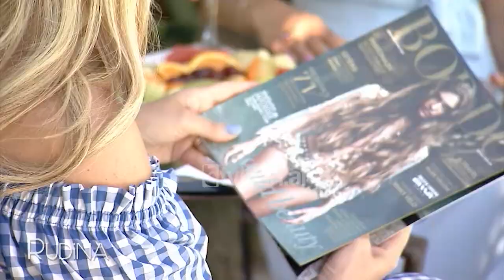Rudina - Keshilla mode nga Ilda Lumani dhe Best of/Arianit dhe Mrika Nikqi! (28 Korrik 2020)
Rudina, një program nga autorja dhe moderatorja RudinaMagjistari, një prej emisioneve më të ndjekur dhe të dashur për publikun duke ofruar tema të larmishme për të gjithë familjen.

Ndryshe nga herët e tjera, nuk jemi në studion tone, por jemi zhvendosur në ambjentet e bar/restorant “Vila 26 Vishnje” . Ashtu siç është kthyer në një traditë tashmë, përgjatë gjithë kësaj jave do të kujtojmë momentet më të bukura të programit si edhe gjatë muajit gusht do të mund të ndiqni disa nga programet e përgjedhura të sezonit tonë. Ashtu si edhe vjet, nuk do të jem vetëm, së bashku me mua do të jenë edhe disa miq të programit, me të cilët do zhvillojmë biseda vërtetë të këndshme. E ftuara e ditës së sotme, me të cilën do të nisim këtë javë është gazetarja Ilda Lumani- Drejtore e Revistës BORDO. Përveç pasionit të modës, ajo është gjithashtu e pasionuar pas turizmit dhe shpesh herë në revistën “Bordo”, kanë bërë konkurse në fushën e turizmit për të promovuar vende të ndryshme të Shqipërisë.